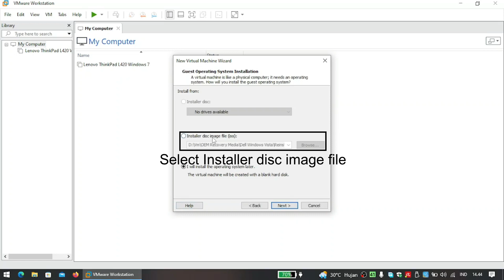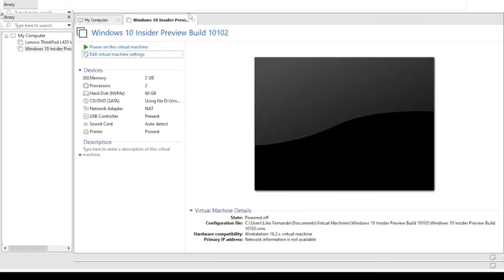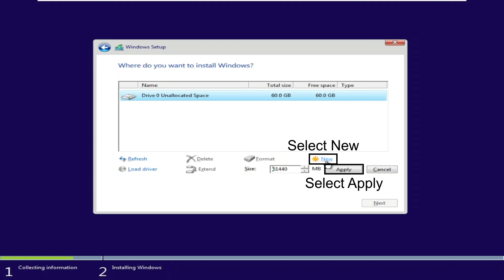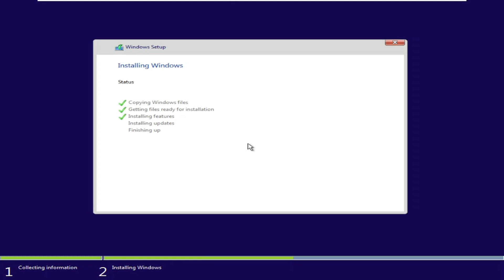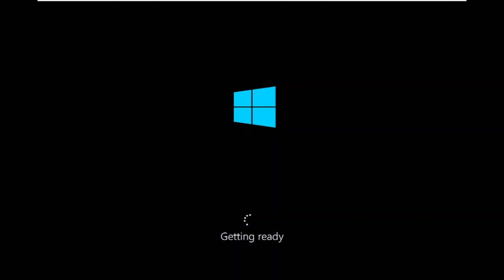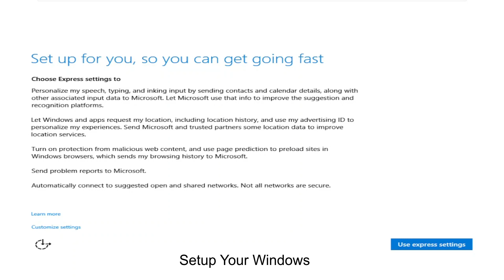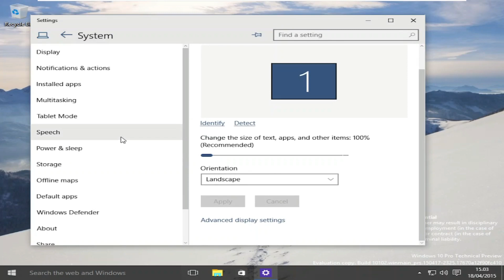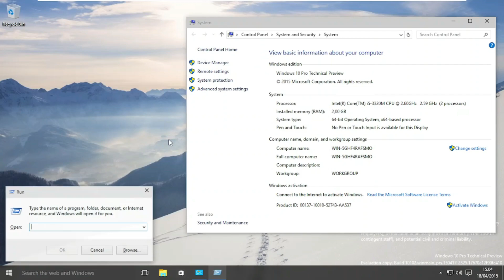Windows 10 Insider Preview Build 10102 Installation - VMware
This Video will teach you how to install Windows 10 Build 10102 on VMware

Bios Date : (04/17/2015) (Month/Date/Year)
Time Bomb : (10/01/2015) (Month/Date/Year)

History :
Windows 10 build 10102 (winmain_prs) is a build of Windows 10, which was shared on BetaArchive on 29 April 2015.[1] Despite the build number being higher than the first officially released Insider Preview, it was compiled seven days earlier in a similar fashion to Windows Vista build 5712, Windows 7 build 7106 (winmain) and Windows 8 build 8277.

Changes :
A new sound scheme is included, though most of the sounds would be replaced in later builds.